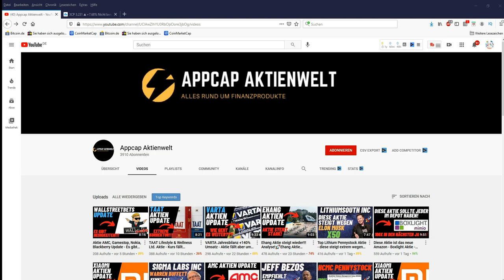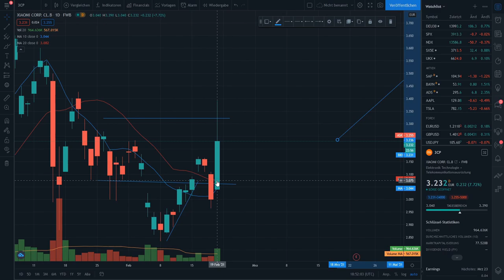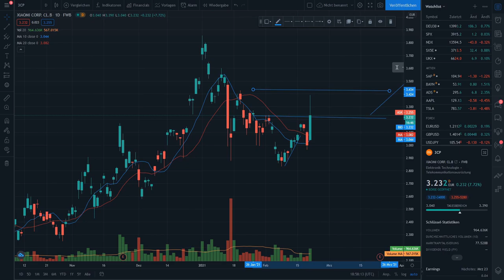Xiaomi Aktie Update- Baut Xiaomi nun auch Autos? Sofort einsteigen und nachkaufen?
Hallo Zusammen,

im heutigem Video geht es um Xiaomi Aktie Update- Baut Xiaomi nun auch Autos? Sofort einsteigen und nachkaufen?

Hallo,